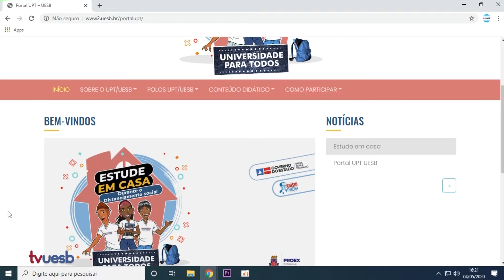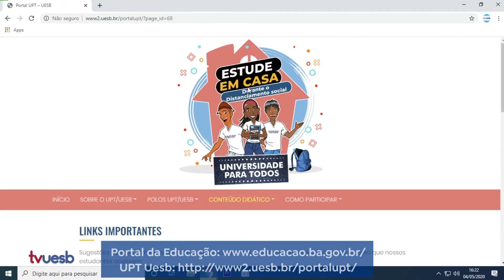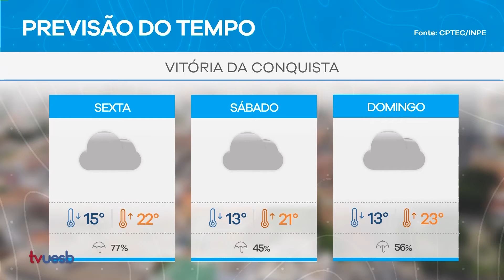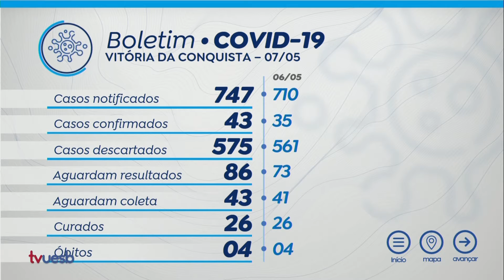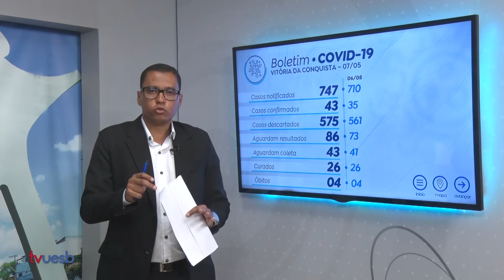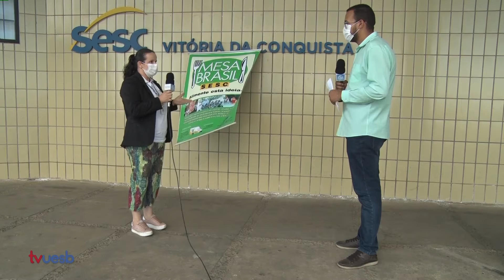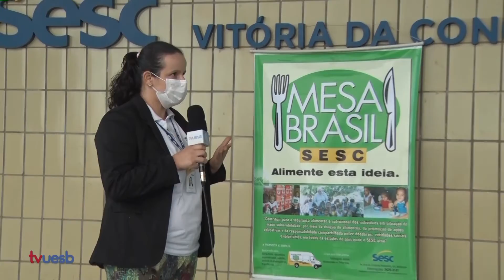Uesb Notícias (08/05/2020)